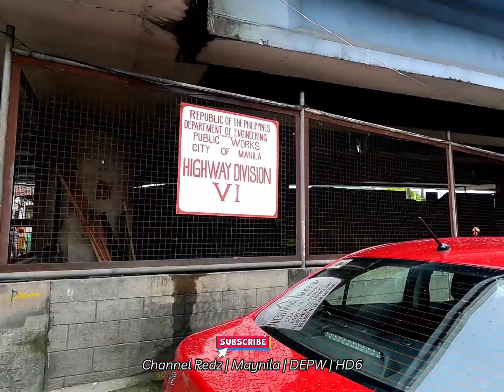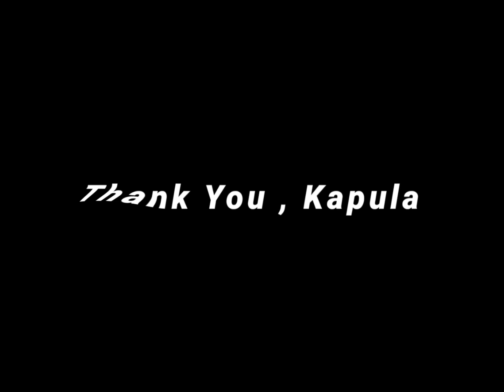Lilipat sila! May bagong Opisina | HD6